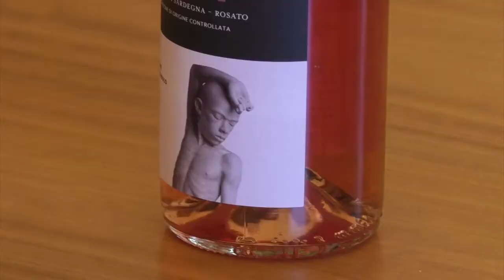Nuoro presentato "Fromboliere" nuovo vino cantina Orgosolo 23 06 20